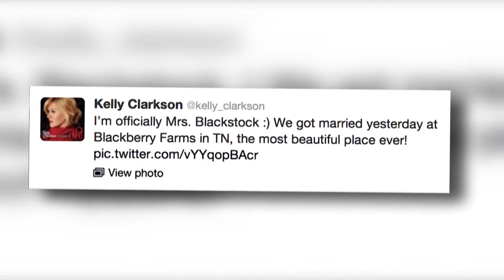Kelly Clarkson Marries Brandon Blackstock | Splash News TV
Kelly Clarkson ties the knot with Brandon Blackstock in a romantic ceremony at Blackberry Farms in Tennessee.